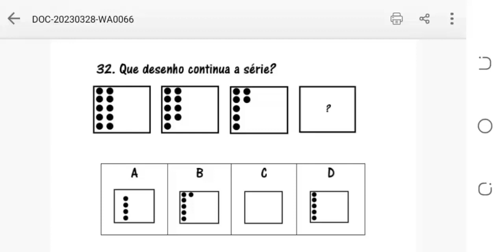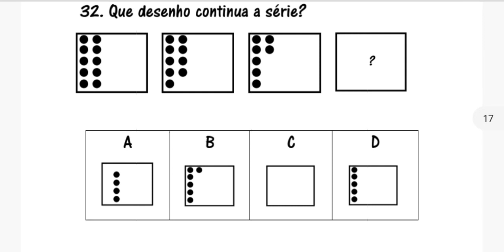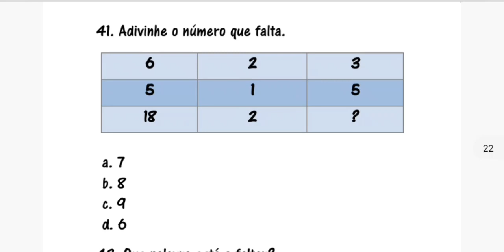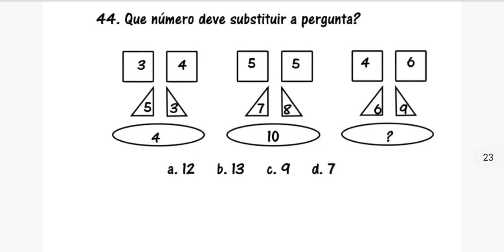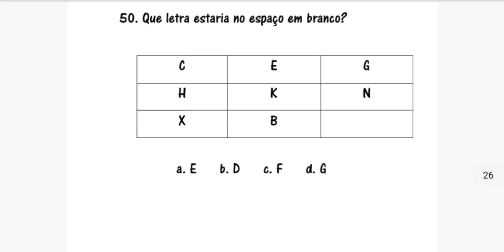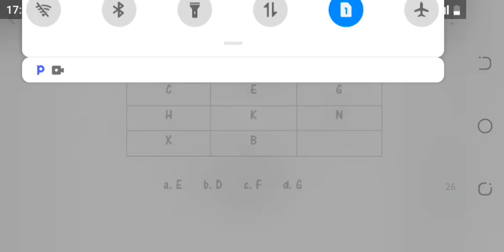PSICOTECNICOS RESOLVIDOS 2023 AGT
00:00 - primeiro exercício
1:34 - Segundo exercício